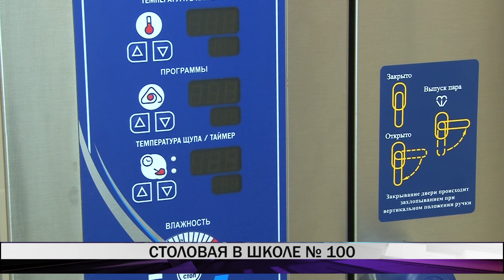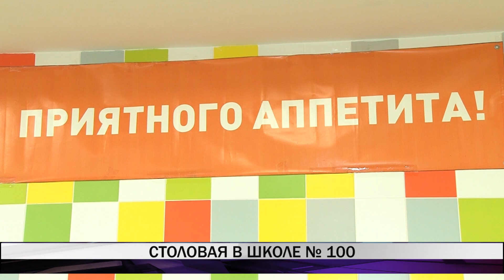Столовая в школе №100 - как будет организован процесс питания в учебном учреждении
Корреспонденты "Тагил-ТВ" посетили столовую школы номер 100, где активно продолжается подготовка к новому учебному году. О том, как будет организован процесс питания в учебном учреждении, расскажет Николай Палкин.